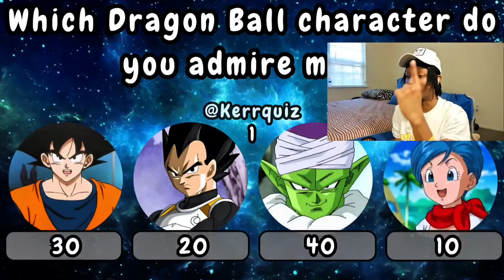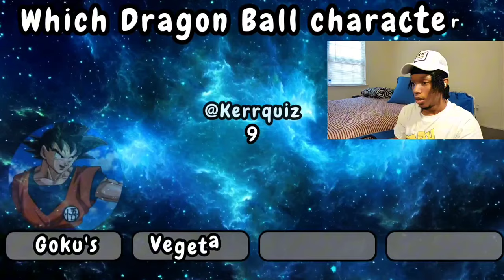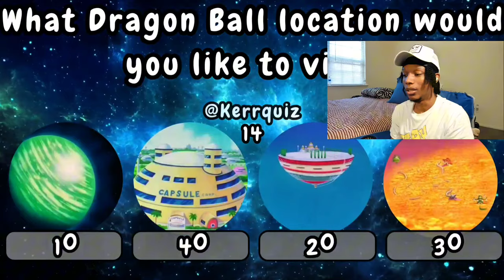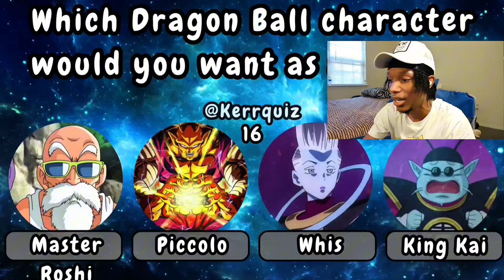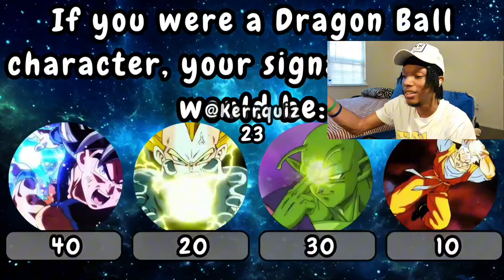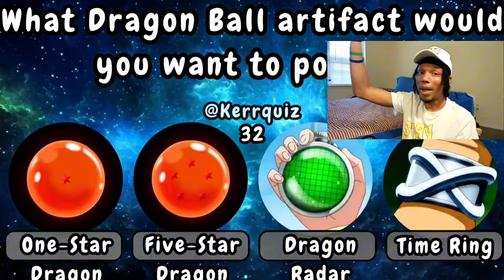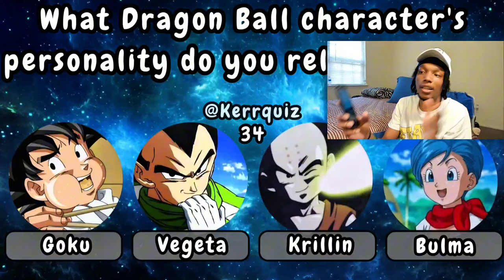Unlock Your Inner Saiyan: Which Dragonball Z Character Are You?!🫵🏼🔥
Taking On The Ultimate Test To Find Out Which Dragonball Z Character I Am!🔥🔥🔥